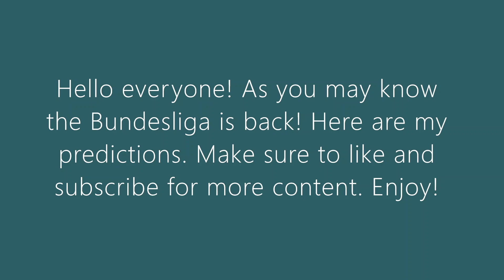Bundesliga Restart Predictions 2020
In this video I predict the rest of the Bundesliga.